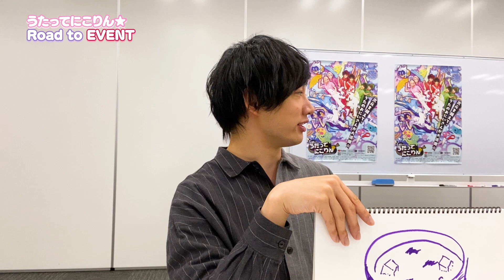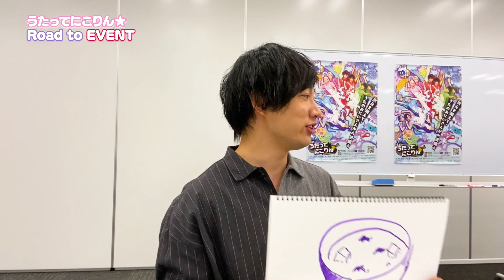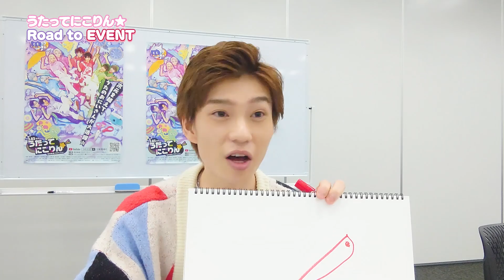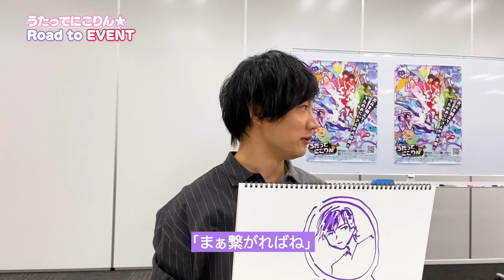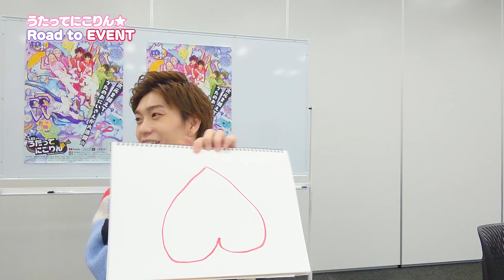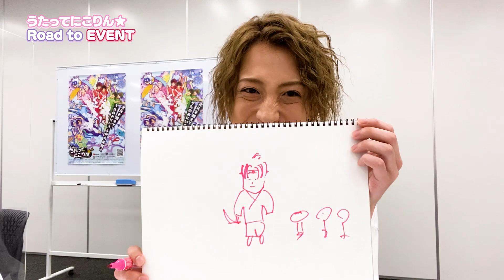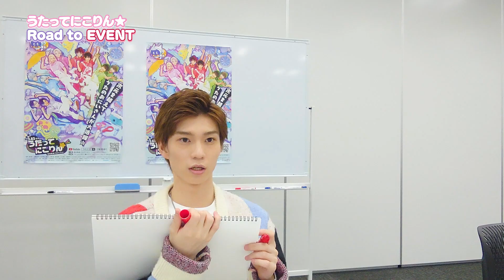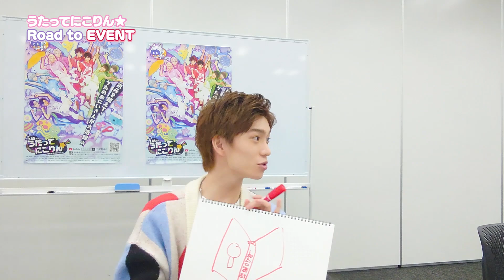5前半 和合真一、木津つばさ、陳内将 お絵描きで心をひとつにできたかな？【うたってにこりん☆Road to EVENT】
「うたってにこりん☆Road to EVENT」は、2021年10月2日（土）開催予定のイベント「出張！うたってにこりん☆お遊戯会」の準備に、おにいさんを演じるキャスト陣が奮闘するスペシャルコンテンツ！

■第５回メンバー：
和合真一さん（鹿月扇次役）
木津つばささん（不知火たまき役）
陳内 将さん（愛宕金太郎役）

イベントでお客さんの前で行う『おにいさんtoチャレンジ』の前哨戦！
第5回前半の今回は「美術のじかん」。
以心伝心お絵かきゲーム！　相性バッチリ大成功！？

イベントがより楽しみになるよう、今後もイベント準備の模様を様々な動画でお届け！
画面の前のみんなも一緒になってイベントを作っていきましょう！
これからもお見逃しなく！

⭐イベント情報⭐
■イベント名：
出張！うたってにこりん☆お遊戯会

■日時：2021年10月2日（土）　2公演
・昼の部～for Children～　12時15分開場　13時00分開演
・夜の部～for Adult～　16時15分開場　17時00分開演

■出演：
★和合真一（鹿月扇次役）
★木津つばさ（不知火たまき役）
★佐奈宏紀（水無瀬レイ役）
★加藤 将（木坂樹里役）
★陳内 将（愛宕金太郎役）
★つるの剛士（銀河 光役）

■料金
昼公演：一般席8,000円、ファミリー席エリア 大人8,000円、子ども3,000円
夜公演：一般席8,000円

イープラス（一般席・ファミリー席エリア）

＝ファミリー席 注意事項＝
●ファミリー席はお子様【対象：公演当日時点3歳以上～小学校6年生以下】とご一緒にご覧になれるお席となります。
●ファミリー席は、お子様の安全面を考慮して、大人の方の同伴を必須とさせていただきます。なお、大人の方のみ、お子様のみでのご利用はできませんのでご了承ください。
※公演当日時点に中学生以上の方は「大人」とみなします。また、公演当日に2歳以下のお子様につきましては、大人1名につき1名まで膝上鑑賞が可能です。ただし、2歳以下のお子様もお座席をご利用の場合はチケットが必要となります。

＝その他の注意事項＝
※複数枚ご購入の際、社会情勢や感染症対策等の関係で、座席を連番でご用意できない可能性もございま
す。予めご了承ください。
※本受付は先着順ではございません。抽選を行ない、当選の方のみがチケットをご購入いただけます。
※抽選結果の確認方法とチケットのお引取方法は、お申し込みの際にご案内いたします。
※当選後のキャンセル・変更はできませんので、予めご了承ください。

⭐番組紹介⭐
☆「うたってにこりん☆」の舞台裏を描く

■作品概要■
【2.85次元】教育番組パロディショー「うたってにこりん☆」

■【2.85次元】教育番組パロディショー「うたってにこりん☆」とは……？
おひとりさまはモチロン、お子さまと一緒に楽しめちゃうかもしれない
教育番組をモチーフにしたパロディショープロジェクトです。
教育番組パロディ動画「うたってにこりん☆」には
人気俳優陣がうたのおにいさんとして出演。
現代風にアレンジされた新感覚の童謡「ネオ・ナーサリーライム」
クスッと笑えるほのぼの寸劇「ちゅりタイヒラメ☆」
お子さまといろいろなことに挑戦する「おにいさん to チャレンジ」など
見どころ満載です！
さらに、おにいさんたちの素顔にせまる「ドキュメンタリー風ドラマ」も同時に配信。
番組に出ている表の姿はもちろん、バックステージで見せる裏の姿も必見です。

■2.85次元って……？
「うたってにこりん☆」のおにいさんたちは、2.5次元よりももっと身近な存在となるべく
２次元の姿と３次元の姿、両方をもつことに成功しました。
イラストとしての彼ら、生身としての彼らを
足して、かけて、割って、ちょっと３次元が多くなったことから
勝手に2.85次元の冠をつけています。
次元を飛び越えて、さまざまな媒体でみなさまを
うたって☆にっこり！笑顔にしていきます！